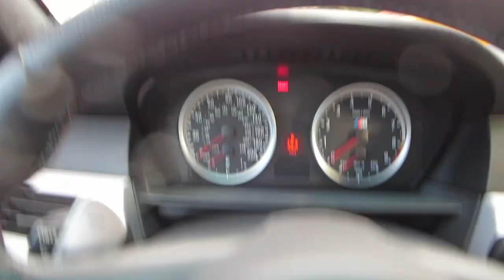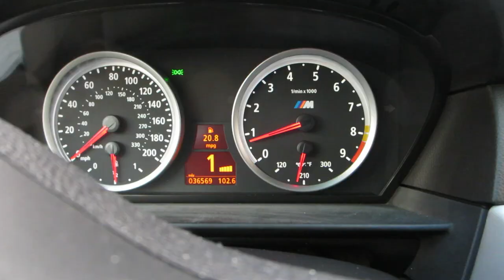MOVING DAY 11/22/13 - Day 1,080